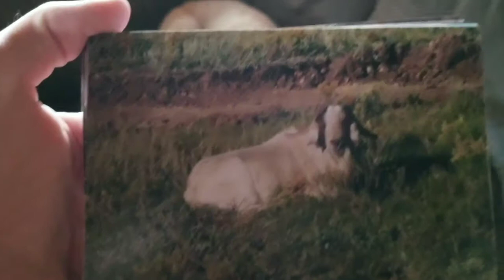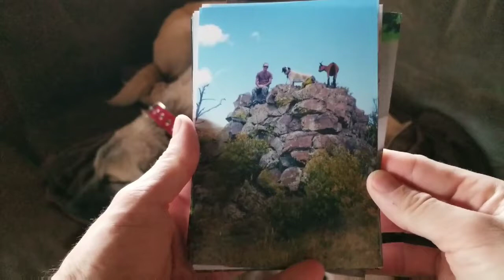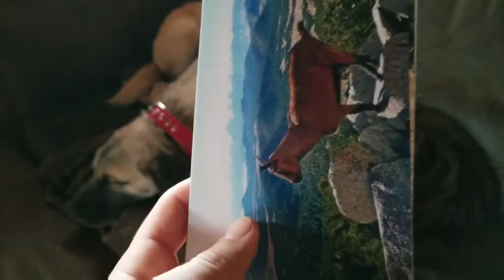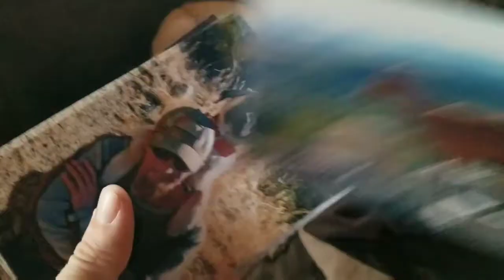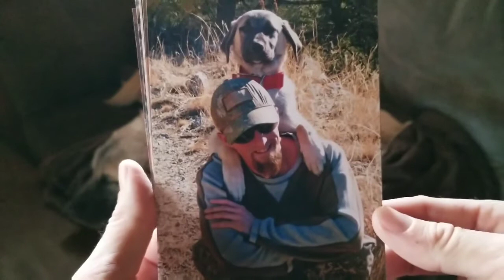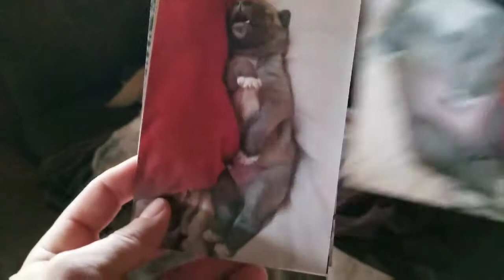Mail Call - Photos & Name Tags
Filmed 6 Jan 2018

All video content is protected by copyright and subject to a $2,500.00 per second used fee.